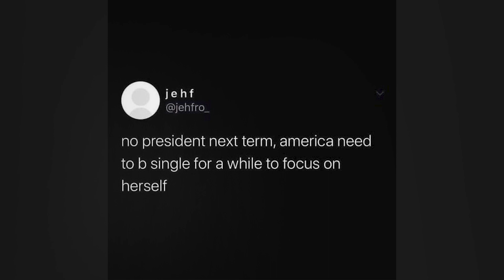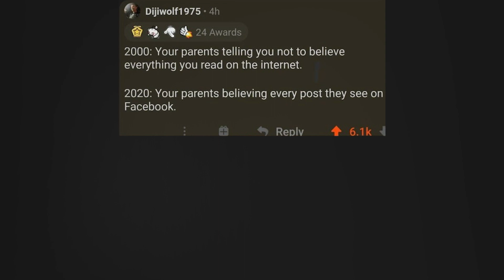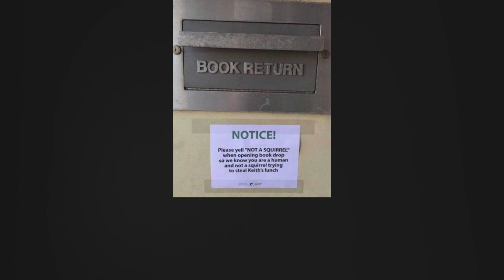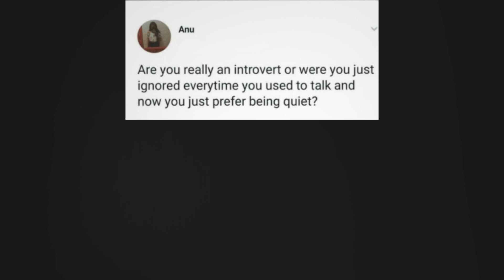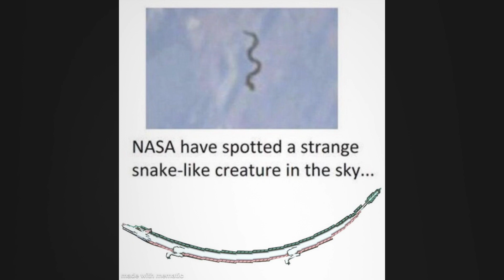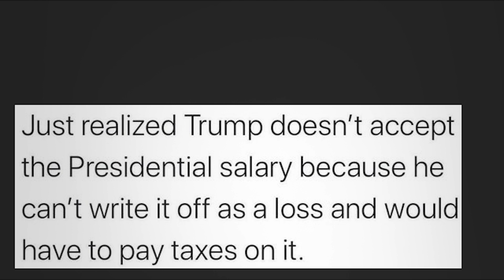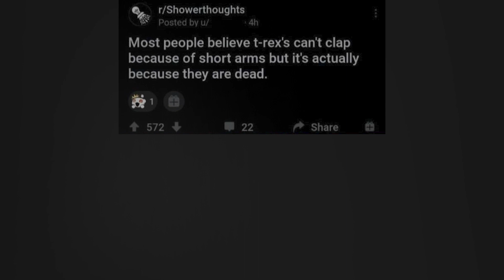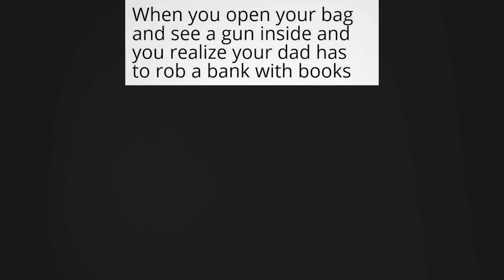FRESH JUICY MEMES #134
Welcome to another episode of fresh juicy memes.

This video was inspired by Clumsy, Memesso, Memenade, Limenade,  Memellion, Daily Does Of Memes, Dark Theme Meme

~ Bobnob Memes